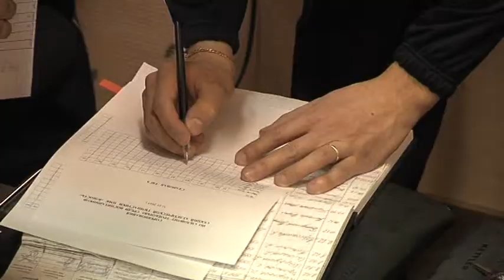Соревнования по атлетическому троеборию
в подростково-молодежном клубе "Юность"